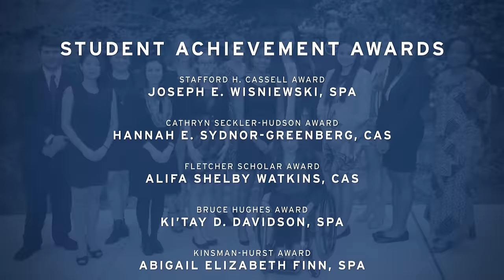President Kerwin's 2014 Message | Academics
President Obama's visit.  Internationally recognized faculty research. Distinguished graduates. A transformed university.  As American University prepares for the 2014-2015 academic year, reflect on the past year's accomplishments.